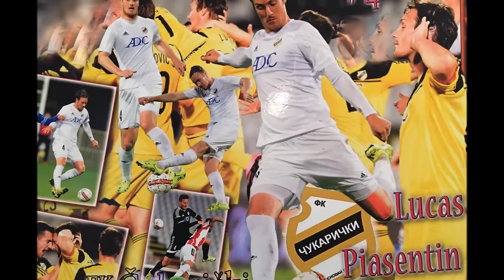DVD LUCAS PIASENTIN 2017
Melhores Momentos 2017